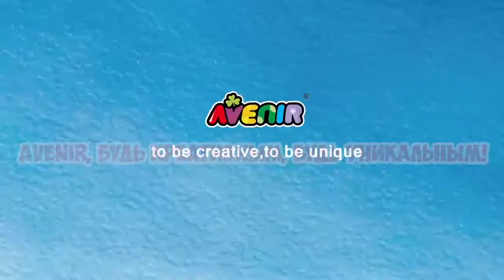Набор для гравюры AVENIR "Волшебные бабочки" для детей от 3-х лет.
Артикул CH1318. Этот набор познакомит с техникой рисования "Scratch Art".
В набор входит 4 картонных силуэта бабочек с темным напылением разных форм.
Ребенок может самостоятельно фантазировать и наносить причудливые узоры на крылышки бабочек специальным инструментом.
Входящие в состав набора пушистые проволочки с ворсом разных цветов позволят придумывать дизайн с разным сочетанием цветов крылышек и "тела" бабочки.